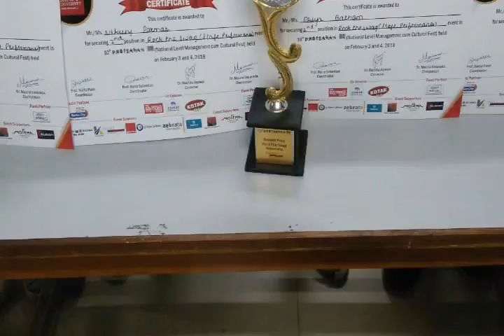Mixup songs (ABCD)group Dance at ganpat university